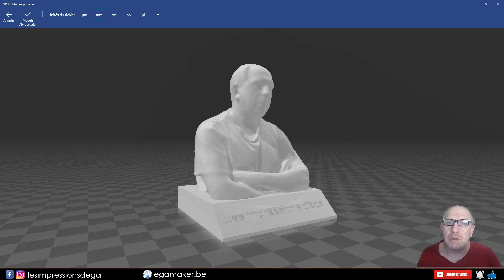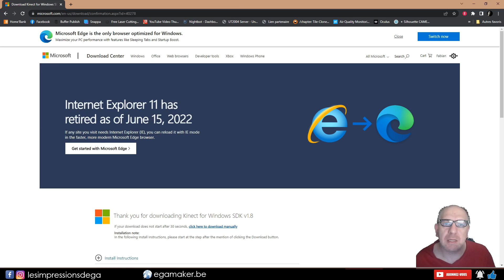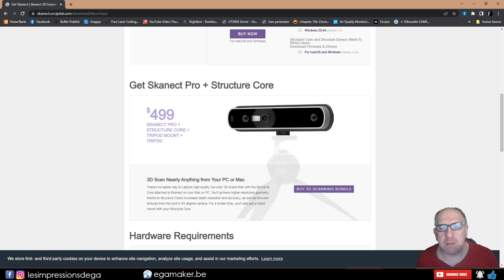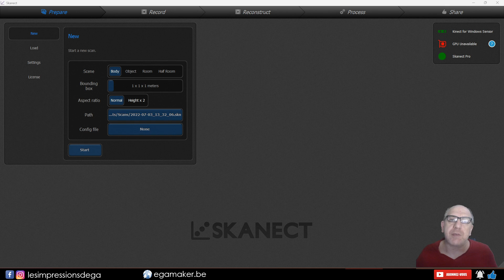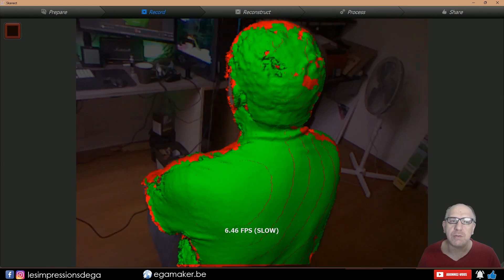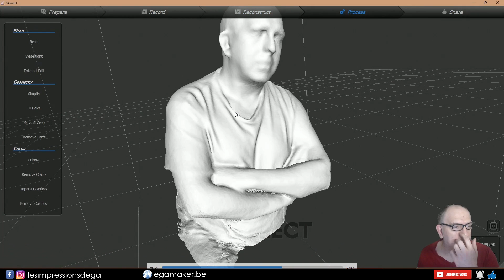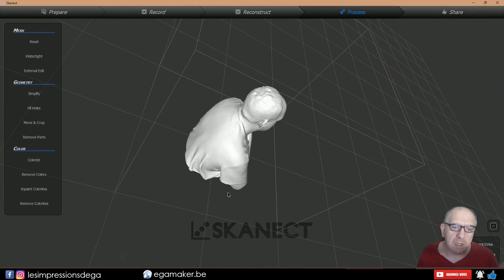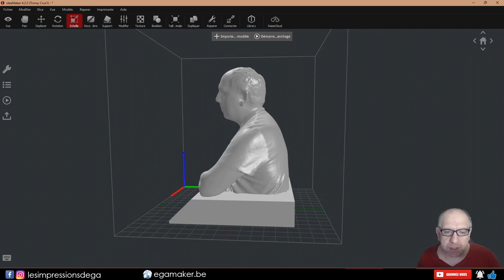Utiliser un Kinect pour s'imprimer en 3D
Voici comment convertir un Kinect en scanner 3D.
 ✔️ Le nécessaire ✔️
Code 2% : EGALISTEL

00:00 : intro
00:52 :Matériel et Logiciels
04:56 : La capture avec Skanect
14:23 : le Résultat